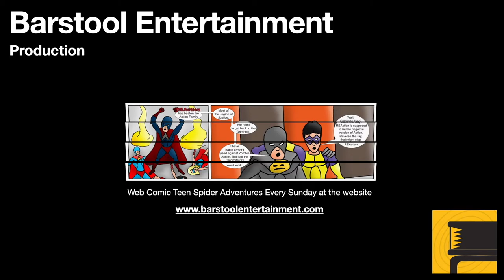Red Dead Redemption 2: A Fisher of Men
Morgan takes a young boy fishing, and ends up meeting Pinkerton agents. This unlocks the ability for Morgan to fish.